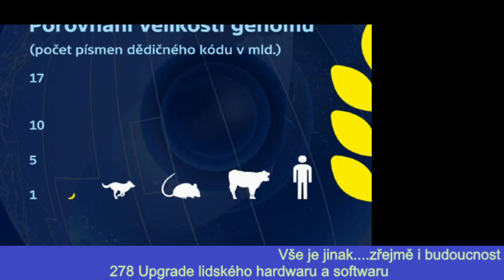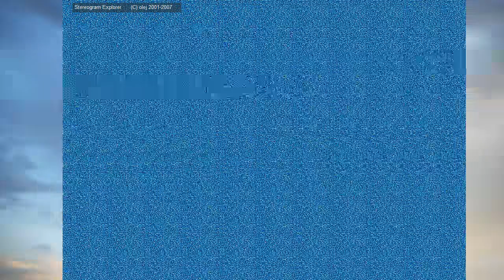2019 10 15 - M.Zelenka 278 Upgrade lidského hardwaru a softwaru